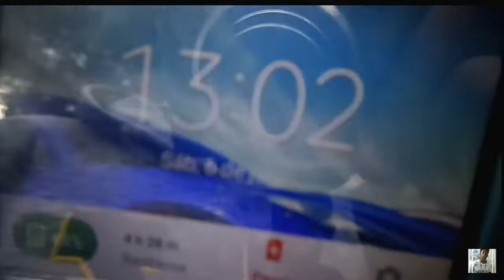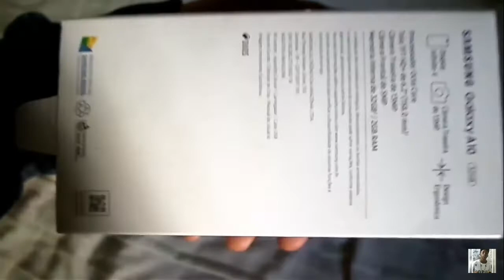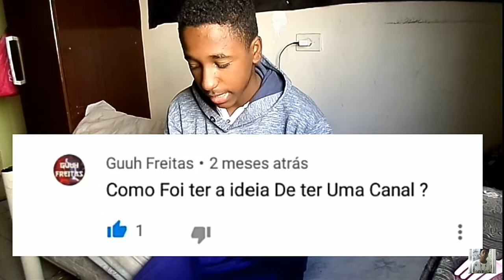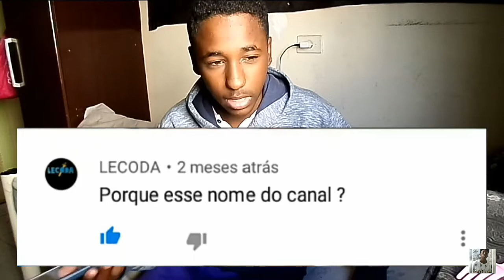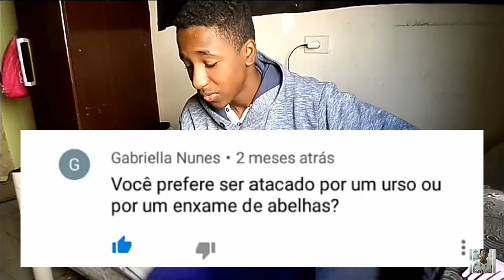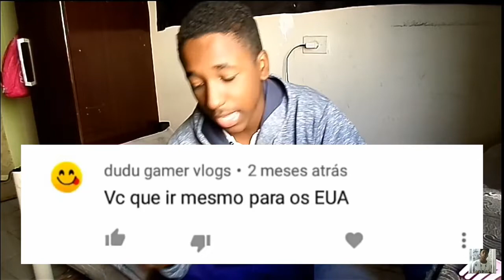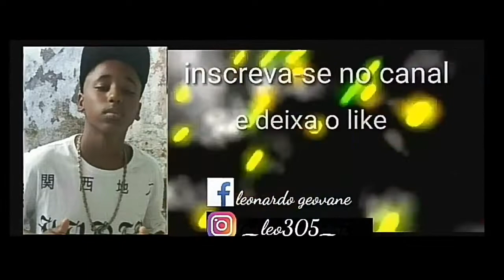VOU IR PARA OS ESTADOS UNIDOS ???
Respondi algumas perguntinhas ai,se quiserem a parte 2 faz uma pergunta pra mim ai nos comentarios !!!

Se não !? Vai lá agora é mete o dedão no gostei para ajudar na divulgação...

É até o próximo vídeo vlw flw e nois e fuiii...